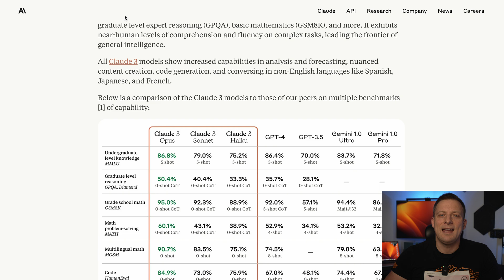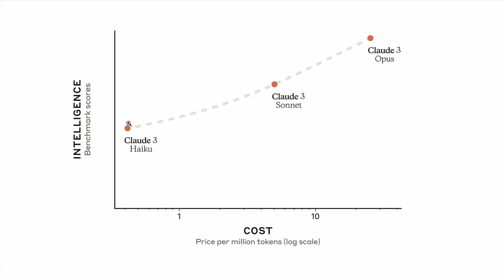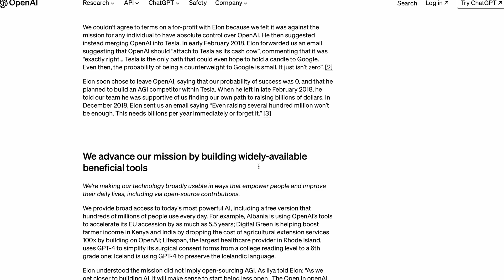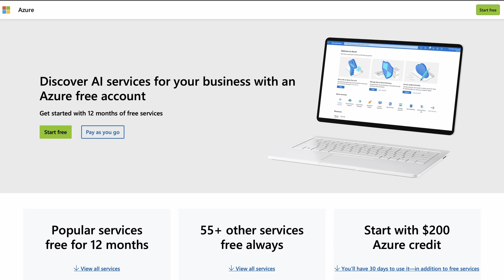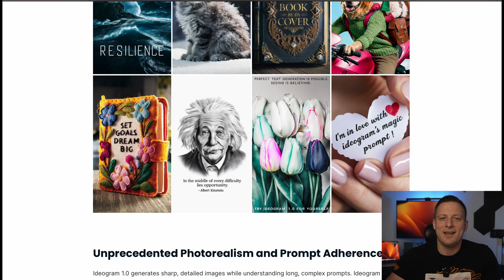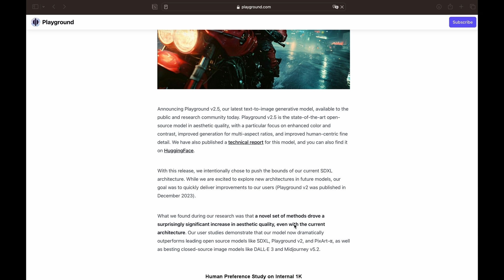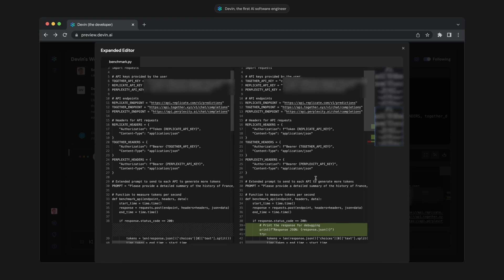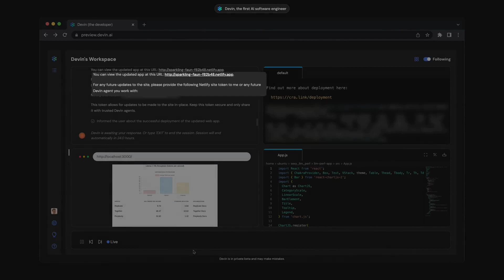AI NEWS: Claude 3 & and the Rise of Autonomous Engineers!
🚀 Welcome back, AI enthusiasts! Dive into the latest AI updates with us in our March 2024 edition of AI NEWS. From groundbreaking releases to intense controversies, this episode has it all!

🔥 First up, Claude 3, the new sensation in the AI world! Created by Claude.AI, this challenger to GPT-4 is turning heads with its impressive performance and intriguing self-awareness. Watch as Claude 3 shakes up the landscape of language models!

🤯 Get ready for the drama as Elon Musk squares off against OpenAI in a legal battle over the direction of AI development. The feud between the tech titan and his former ally promises to reveal juicy details and high stakes!

💡 Microsoft's strategic move with Mistral AI marks a new chapter in the realm of generative AI. With Mistral Large leading the charge, and partnerships with Azure and OpenAI, Microsoft is solidifying its position as an AI powerhouse.

💻 Discover the future of AI acceleration with Groq's innovative LPUs! These cutting-edge processors promise lightning-fast performance for large language models, revolutionizing the landscape of AI computation.

🎨 Dive into the world of AI art with Ideogram 1.0, delivering stunning text-to-image generation like never before. Get ready to unleash your creativity with state-of-the-art rendering and magic prompts!

⚡️ Experience the drama and excitement of AI image generation with Midjourney's V6 Turbo mode and Playground 2.5 update! Faster speeds, improved performance - the future of AI creativity is here.

🌟 And last but not least, get ready to meet Devin, the trailblazing first AI software engineer!

Your support means the world to me. Until next time, stay curious and keep innovating! 🌟

Marcin Krupinski